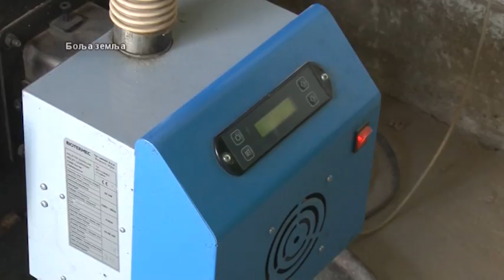Odlican odgoj curica do 4 nedelje - zasto je to tako tesko